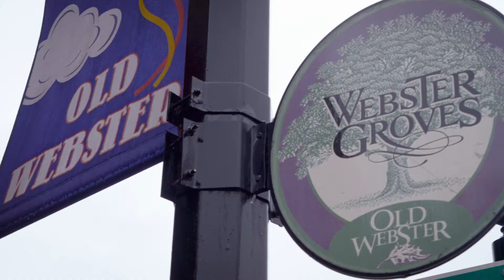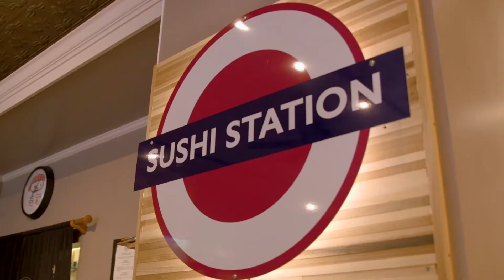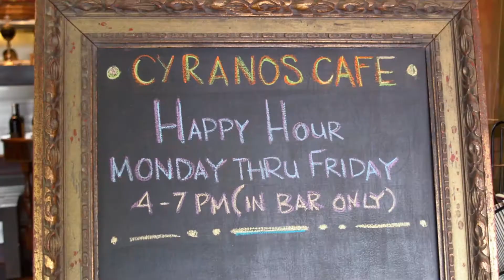Feast on St. Louis: Webster Groves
Webster Groves is a historic, family-friendly community that's home to Webster University and is filled with tree-lined streets and charming architecture. From wine bars to upscale Mexican cuisine to sushi, Webster offers a range of distinctive culinary experiences.